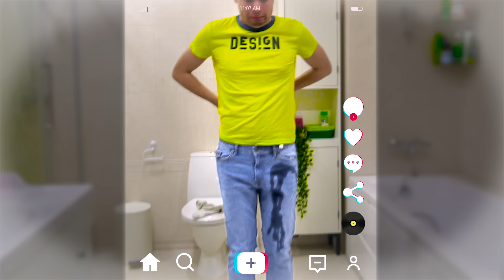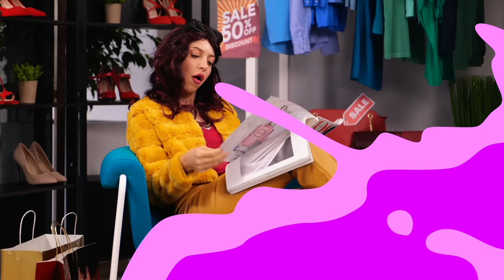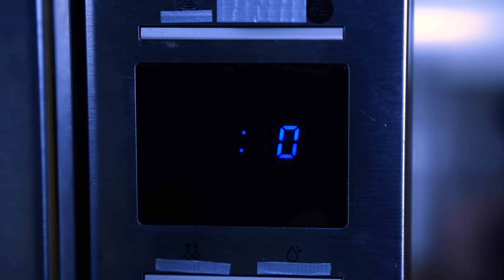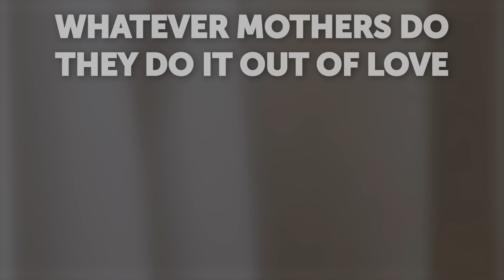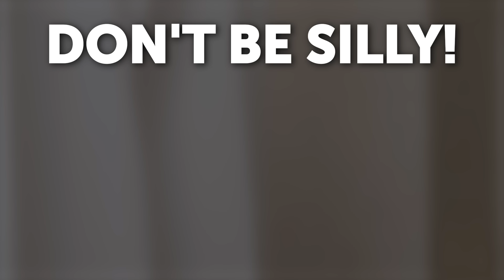YOUR MOM vs MY MOM – Funny family moments by La La Life (Music Video)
Sometimes all of us make their moms mad and angry. It's unavoidable.
But don't panic! When you love each other so much you always can find the common ground. ... Eventually.

Chapters
00:00 When my mom is angry
00:28 Fake temperature
01:13 Mom, I want to be a blogger!
01:44 When you just cleaned the room
02:30 The ladder
03:17 Shopping with your mother
04:14 Mom knows where everything is!
04:37 Queue situation
05:01 The microwave situation
05:47 The fast-food song
06:52 Mom's signature
07:20 Mom is calling
08:07 The spoon
08:28 Mom gamer

09:04 NORA
09:10 KITTY
09:27 PETE